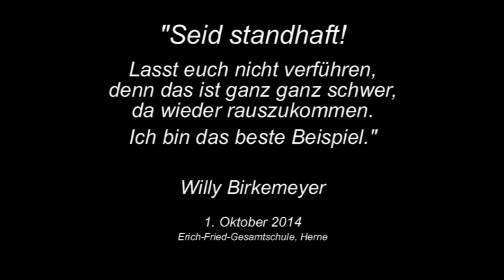Willy Birkemeyer (Teil 1) - Erinnerungen an Kindheit, Hitlerjugend, Krieg und Flakhelferausbildung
Der Zeitzeuge Willy Birkemeyer berichtet im ersten Teil der Dokumentation von seiner Kindheit und Jugend "unter'm Hakenkreuz" und liest Texte aus seinem Buch "Eine Jugend hinter Stacheldraht" (Oasen der Menschlichkeit). Ein Beitrag des Kohlengräberland-Projekts / Geschichtswerkstatt unterm Förderturm in der Dokumentarreihe "Spurensuche - (Über)Lebenswege".